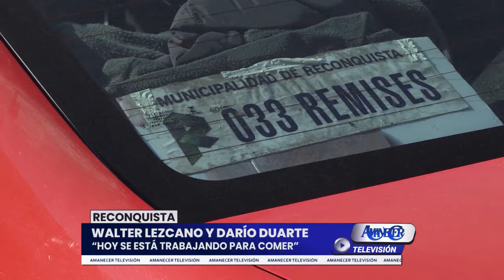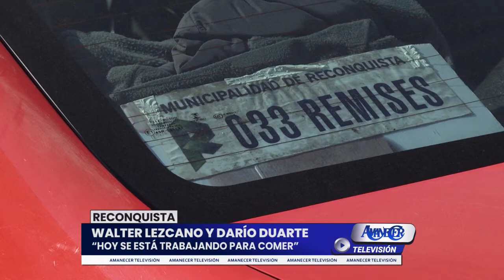WALTER LEZCANO Y DARÍO DUARTE - REMISEROS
RECONQUISTA: “HOY SE ESTÁ TRABAJANDO PARA COMER”